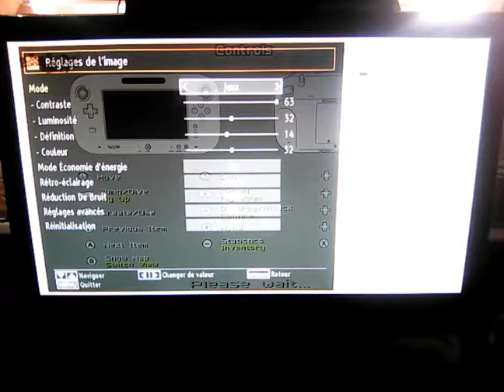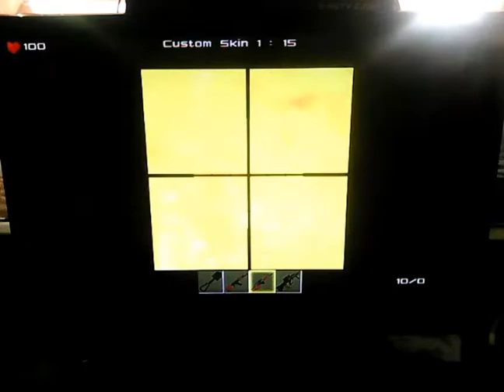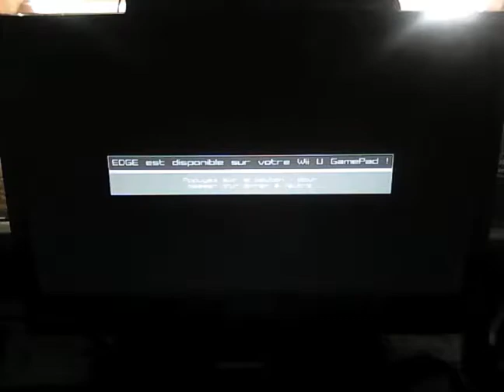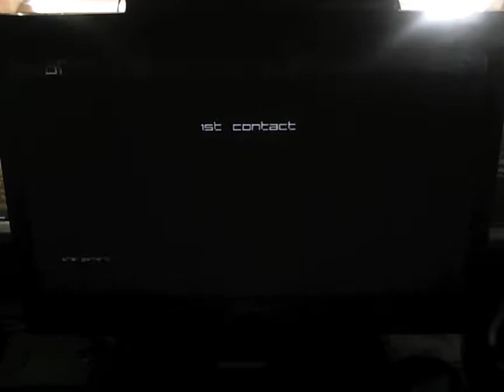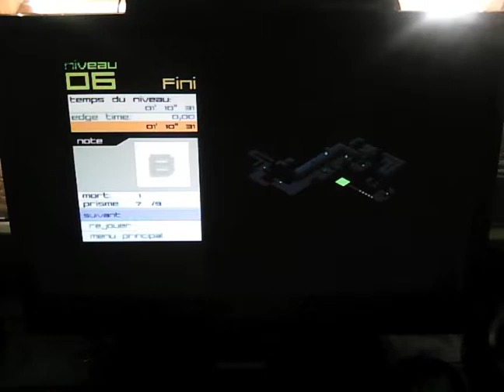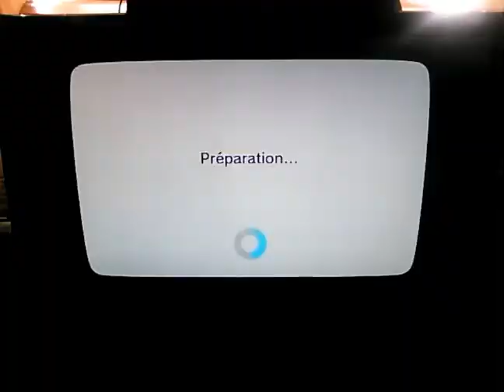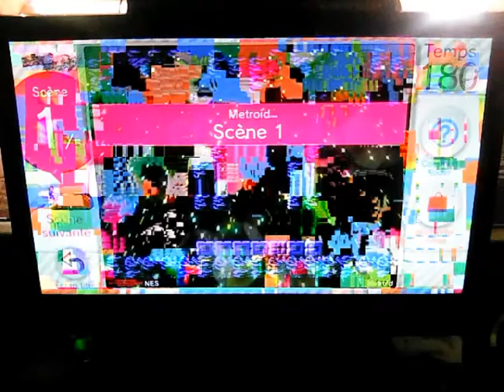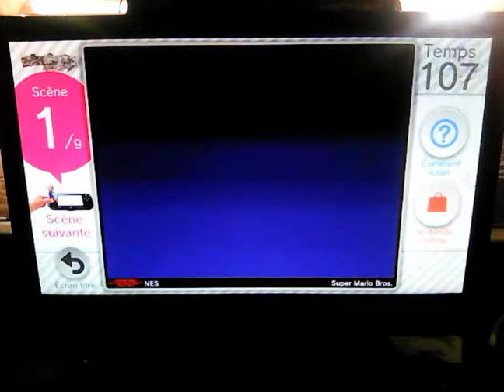3 JEUX (UTILES) AVEC VYNAME - Blaster Zone